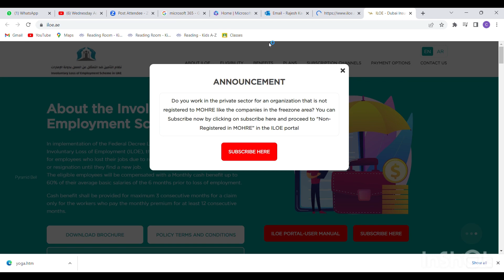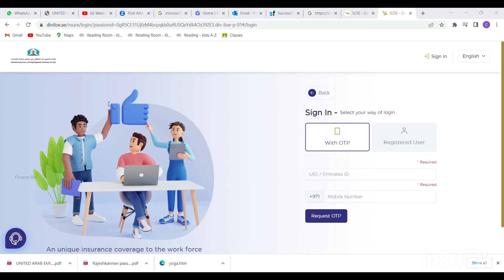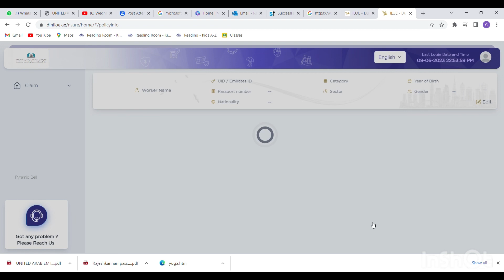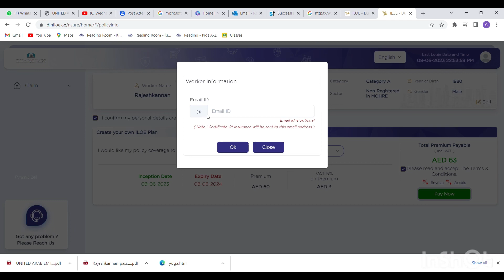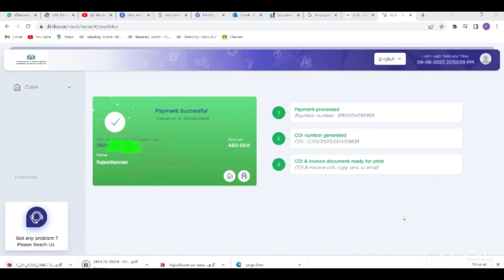Unemployment Insurance UAE | How to apply in Mobile Jobloss Dubai Insurance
Are you looking for a way to apply unemployment insurance by yourself in Dubai? Then check out our video We explained a simple and easy way to apply for unemployment insurance by yourself, without the need for a representative.
In this video we will explain and discuss everything you need to know about unemployment insurance in UAE. As an expat living and working in the United Arab Emirates it is important to understand the laws and regulations surrounding unemployment insurance. We will cover the eligibility requirements, benefits and limitations of the unemployment insurance program.by the end if the video you will have a good understanding of what unemployment insurance entails.

Jobloss insurance can be a lifesaver in a difficult situation,  With the easy application process, you'll be able to get your benefits as soon as possible. apply unemployment insurance by yourself!
If you are having financial difficulties and need to apply for unemployment insurance by yourself, then this video is for you!
If you're looking for information about unemployment insurance in the UAE, then this video is for you!